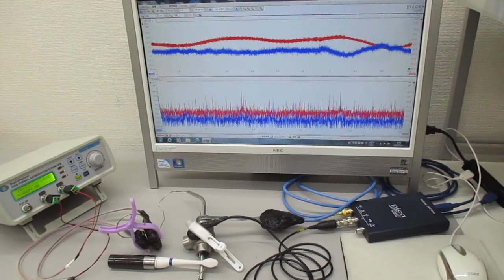オリジナル超音波実験（表面弾性波の超音波制御） ultrasonic-labo